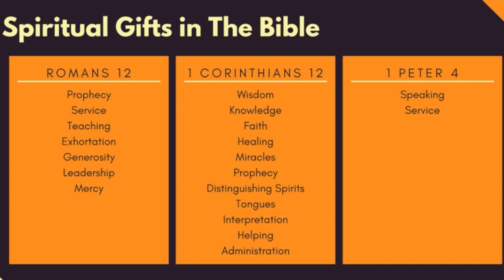(Audio) The Gifts of the Holy Spirit 3 - Larry Coy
Larry Coy concludes his message on the gifts of the Holy Spirit.What are the gifts of the Holy Spirit? How can learning your gift help in the body of Christ? God shared with us different gifts to help in the body of Christ to encourage and uplift one another.